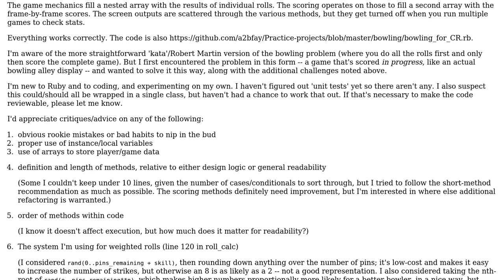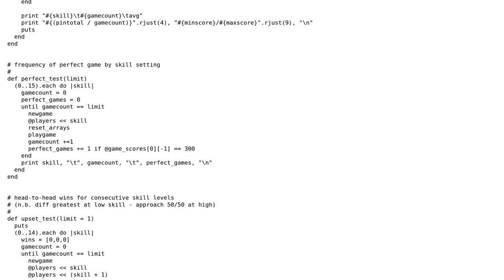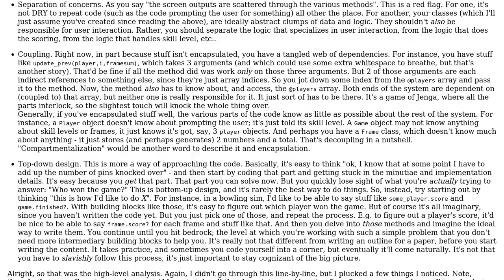Code Review: Multiplayer bowling in Ruby, with variable skill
With thanks & praise to God, and with thanks to the many people who have made this project possible! | Content (except music & images) licensed under CC BY-SA | Music | Images & others | With thanks to user Jamal user Flambino user a2bfay and the Stack Exchange Network Trademarks are property of their respective owners. You are responsible for your own actions.